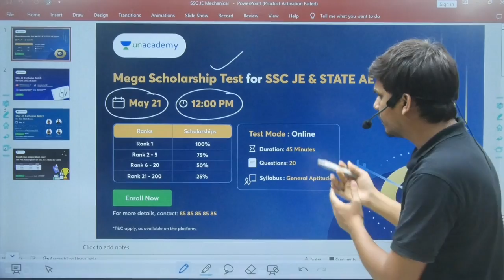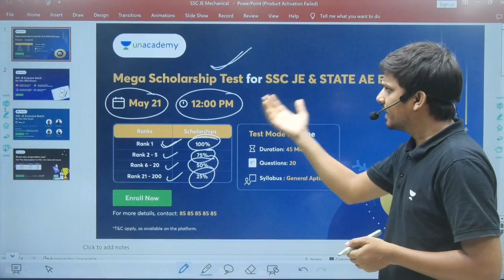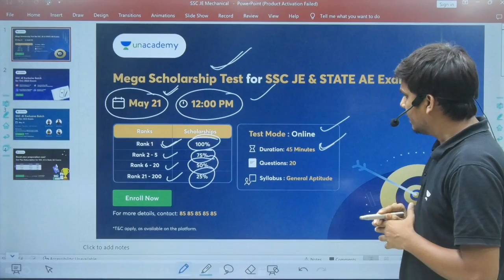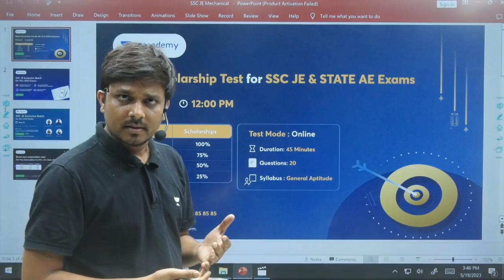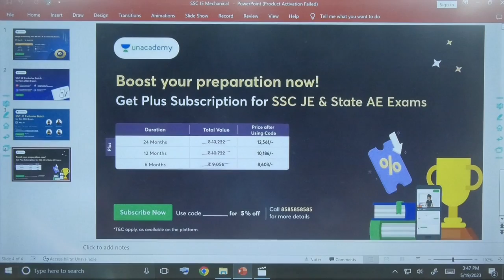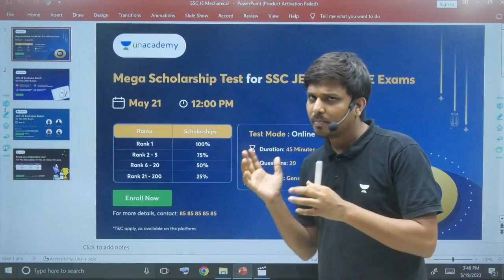Mega Scholarship Test for SSC JE & State AE Exams | Khomesh Sahu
Mega Scholarship Test for SSC JE & State AE Exams

Latest Batch Started on May 12th:
SSC JE Exclusive Batch for Oct 2023 - Technical (Mechanical)

Call Khomesh Sir's team on 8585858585 and take your SSC JE Preparations to the next level.

Don't miss out on the opportunity to excel in your SSC JE/AE exams! Use code GA1111 for the best results and unlock your true potential. Let's achieve success together!

You can enrol in Unacademy Subscription and get the following benefits:
1. Learn from your favourite teacher
2. Dedicated DOUBT sessions
3. One Subscription, Unlimited Access to Live Online Classes and Videos
4. Real-time interaction with best-in-class teachers
5. You can ask doubts in live online classes
6. Limited students in each Class
7. Download the videos & watch them offline